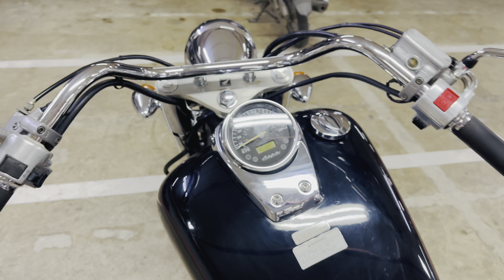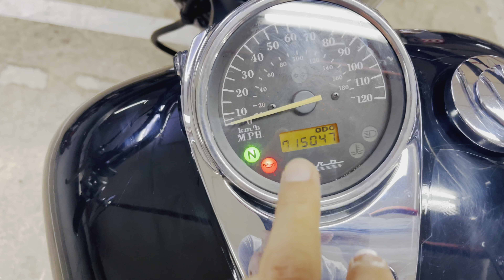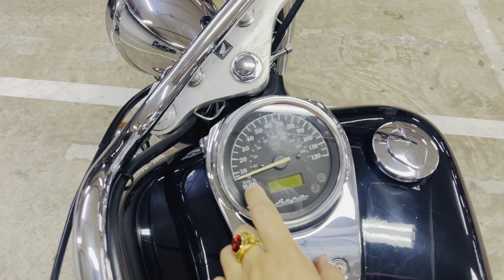Honda shadow 750cc .chính chủ sang tên.biển số Sài Gòn siêu víp . Xe nguyên zin rất đẹp .